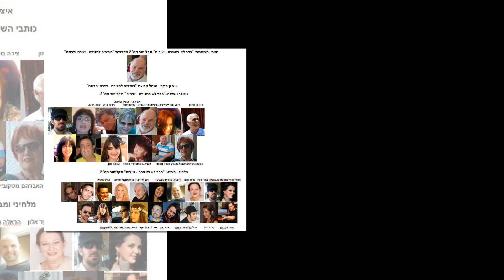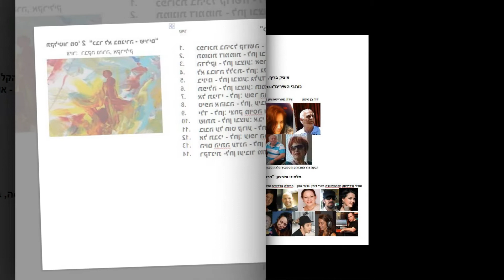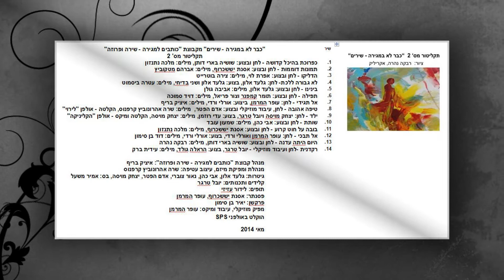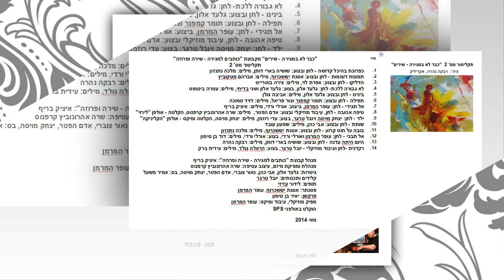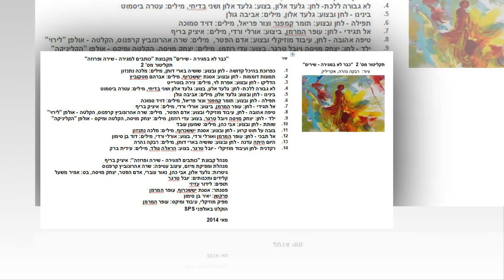כותבים למגירה - דיסק מס 2 - אל תבכי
מילים: דוד בן סימון
לחן: עופר המרמן ואורלי ורדי
ביצוע: אורלי ורדי

אַל תִּבְכִּי יַלְדָּה, אַל תִּבְכִּי,
מָחָר תִּזְרַח הַשֶּׁמֶשׁ.
קוּמִי צְאִי לַשָּׂדֶה
וְיוֹם חָדָשׁ יָאִיר לָךְ אֶת הַדֶּרֶךְ.
פְּרָחִים אוֹתָךְ יַעַטְפוּ בִּשְׁלַל צְבָעִים
וְרֵיחוֹת פִּרְחֵי הַבַּר בָּךְ יְלַבְלְבוּ.

מְחִי דִּמְעָה מֵעַל פָּנַיִךְ,
קוּמִי צְאִי אֶל הַדֶּרֶךְ
בִּשְׁבִיל אָרֹךְ וּמְפֻתָּל
צוֹעֶדֶת אַתְּ לִקְרַאת הַמָּחָר.
אֲחַכֶּה לָךְ עִם זֵר וְחִבּוּק תְּמִידִי
שֶׁלֹּא תִּבְכִּי לְעוֹלָם.

קוֹל בִּכְיֵךְ יִרְעַם בַּלֵּב,
פְּעִימוֹת יְחַסֵּר עַד דֹּם לֵב.
קוֹל בִּכְיֵךְ קוֹל שׁוֹפָר,
תִּפֹּל חוֹמָה עַד עָפָר.
קוֹל בִּכְיֵךְ שָׁמַיִם יַרְטִיט
מִמְטַר דְּמָעוֹת יְחַלְחֵל בַּגֵּו.

קטע מעבר:
דִּמְעוֹתַיִךְ יַלְדָּה שׁוֹטְפוֹת
אֶת לִבִּי בְּגַעֲגוּעַ נוֹשֵׁר.
אַיֵּה נָכַחְתְּ בְּעֵת דִּמְעוֹתַי לָךְ קָרְאוּ
עַד יָבְשׁוּ אֲפִיקֵי עֵינַי.

בִּשְׁבִיל אָרֹךְ וּמְפֻתָּל
שֶׁלֹּא תִּבְכִּי לְעוֹלָם.